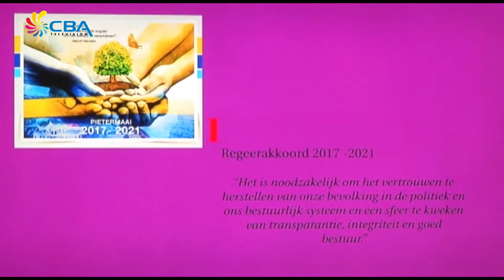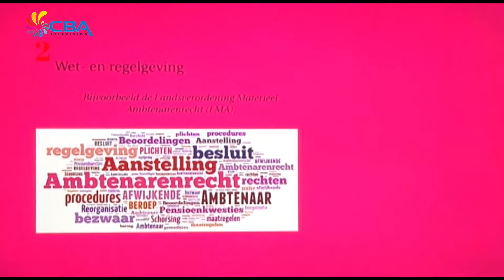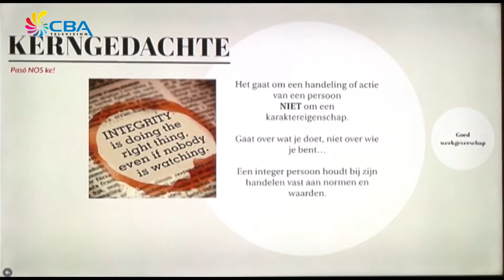E Notisia Anochi 11 Aug 2017 3